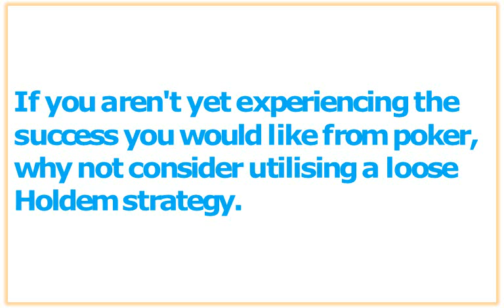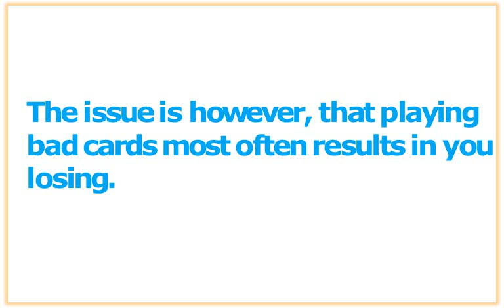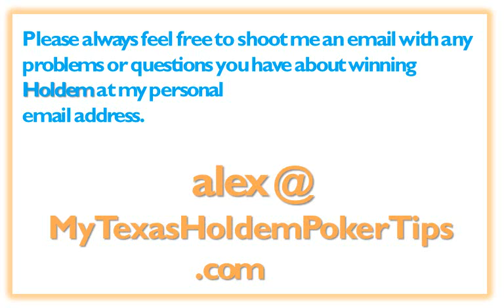Loose Holdem - How To Fall Into Sudden Success By Playing Loose Holdem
Loose Holdem If you aren't yet experiencing the success you would like from poker, why not consider utilizing a loose Holdem strategy. Watch this video to learn how now.